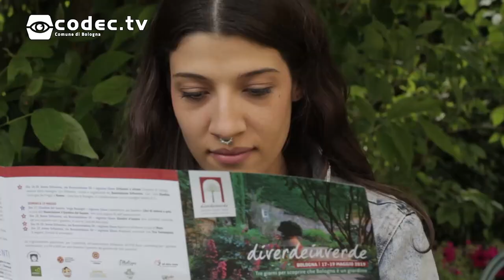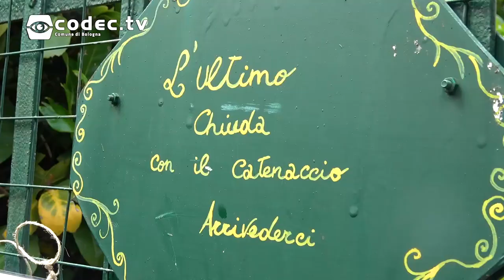Diverdeinverde 2019 - I giardini nascosti di Bologna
Diverdeinverde l'evento di 3 giorni per scoprire che Bologna è un giardino il 17-18-19 Maggio 2019.
La Redazione Flashgiovani ha esplorato alcuni dei giardini più segreti di Bologna!